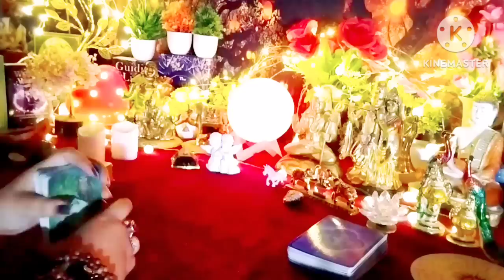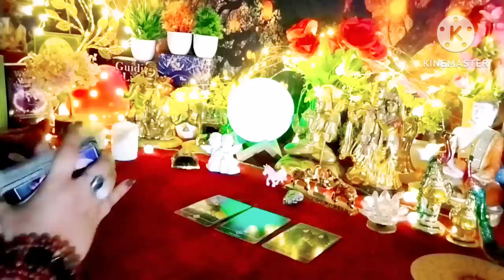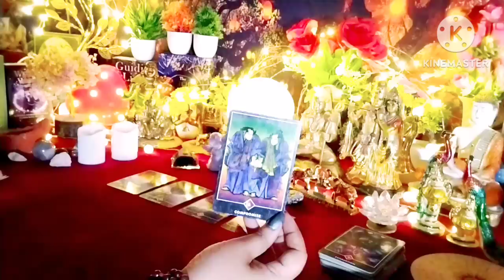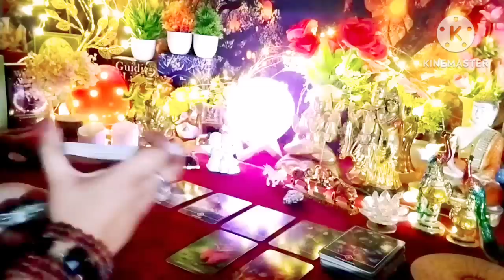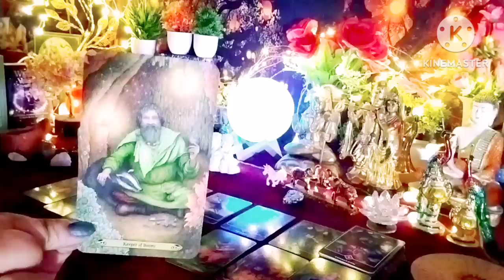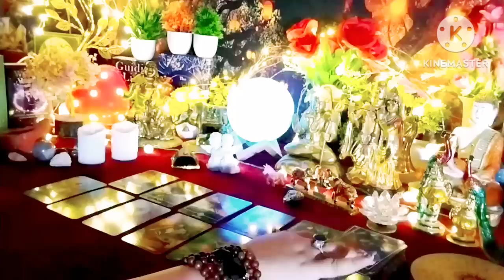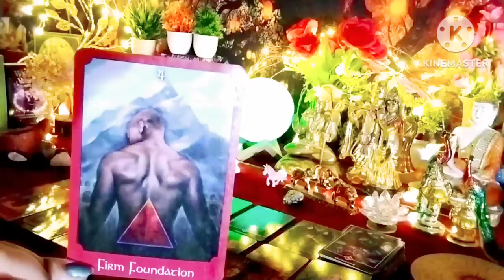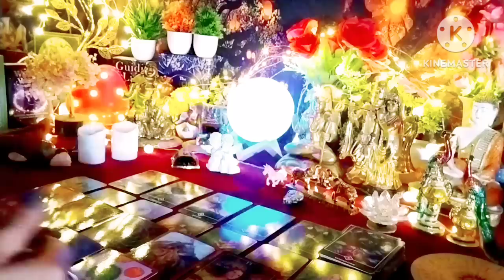Past Present & Immediate Future 🧿 Timeless Tarot🌈